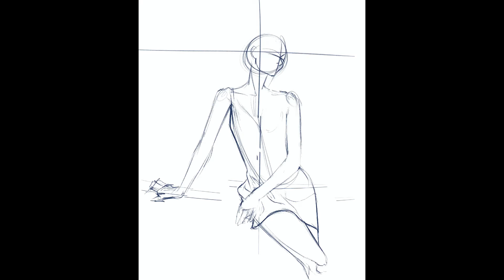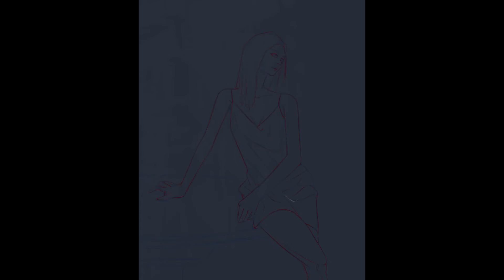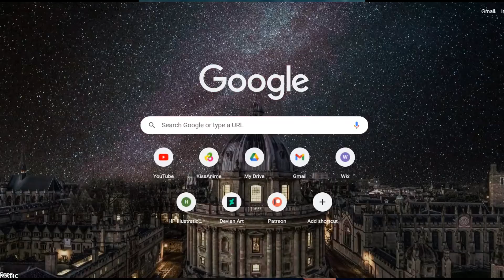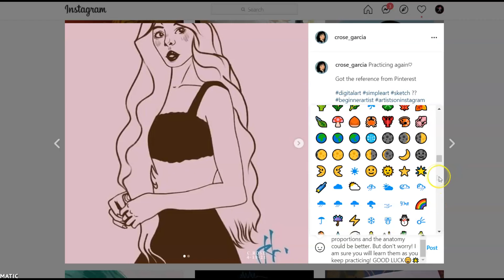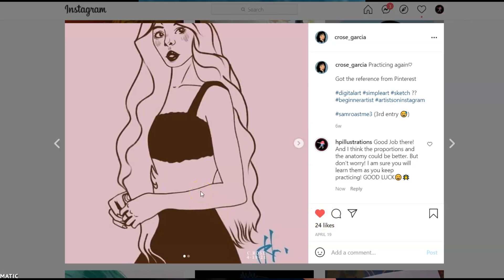How to Criticize Someone Correctly | HP Illustrations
Keep Drawing, Keep Smiling! Peace!